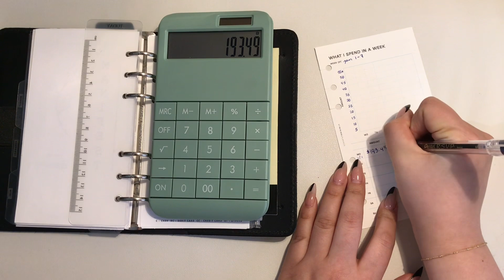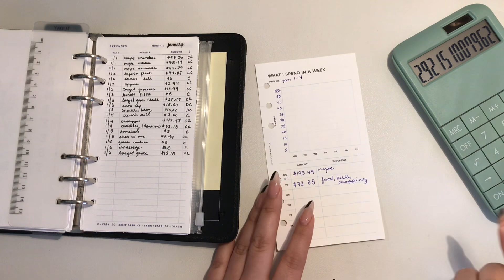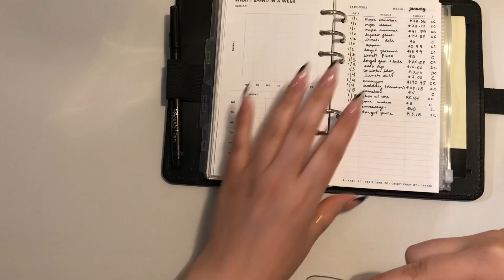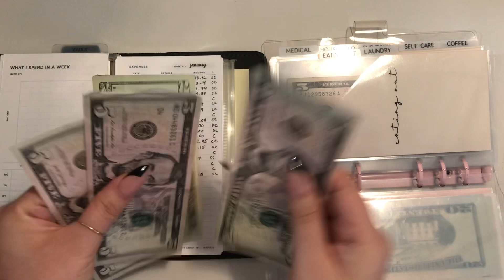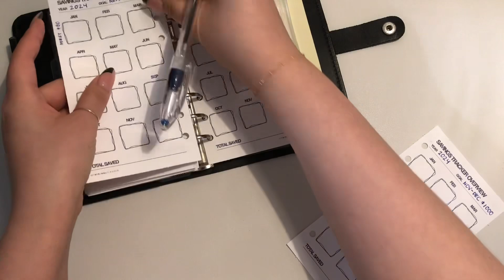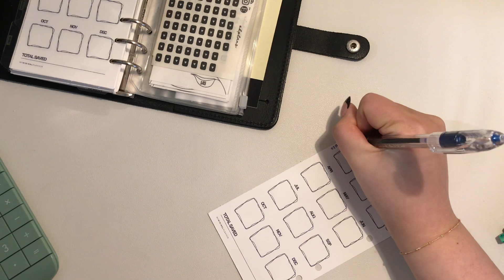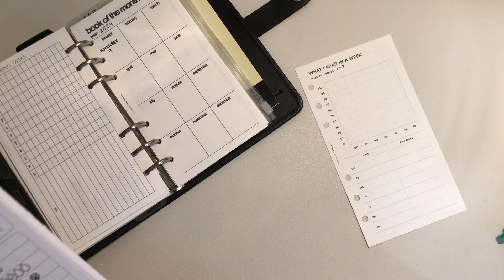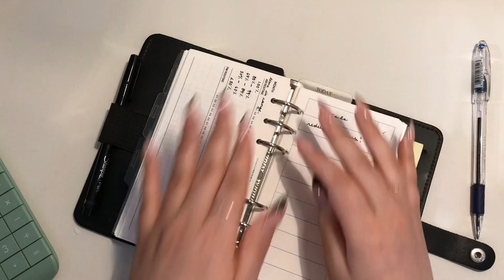Week 1: Expenses Update + Updating Trackers + Planner Update!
Hey Guys,

I hope you enjoy this video. Stay Informed. Stay safe.

-Valentina
Items:
*$20 Dollars off your purchase!
New to my Channel?...Some Helpful videos!

Amazon Storefront: